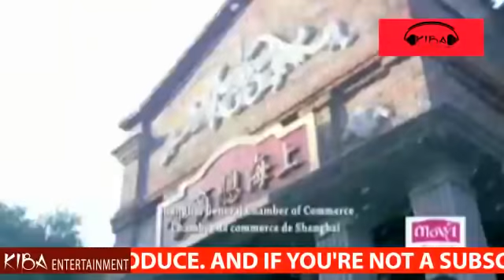The Lady And Lair On Spark TV Episode41